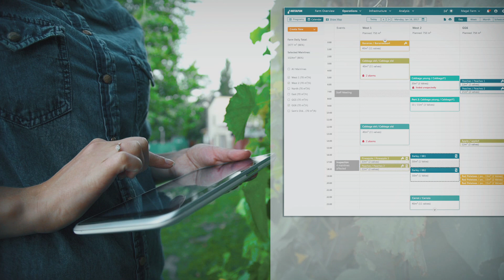NETBEAT ™ - LE PREMIER SYSTÈME D'IRRIGATION INTELLIGENT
Vous pouvez désormais facilement surveiller, analyser et automatiser votre irrigation, où que vous soyez. En assurant une irrigation et une fertilisation plus précises NetBeat™ rend votre activité plus sûre et plus rentable.